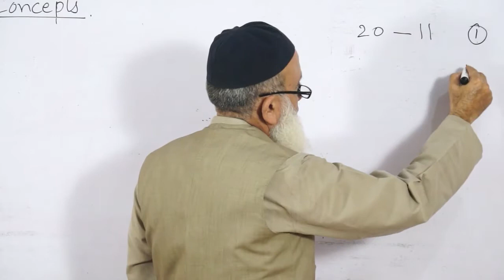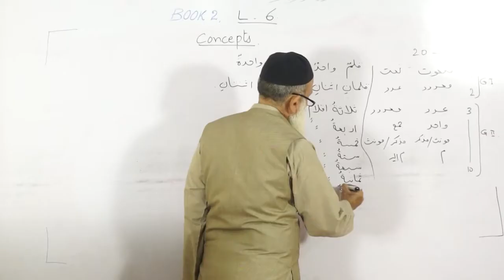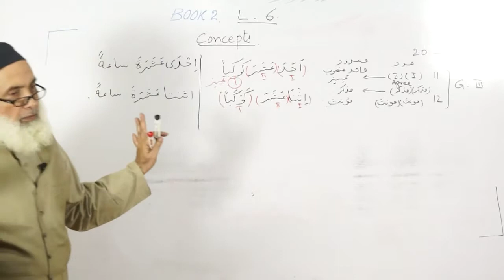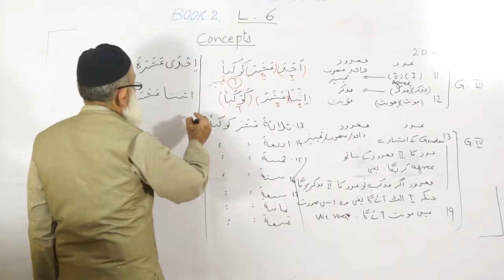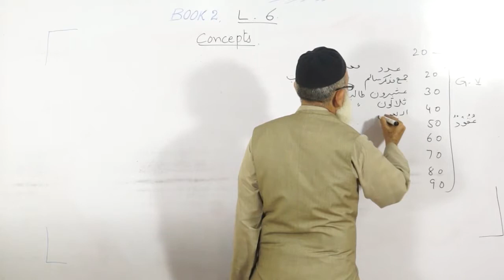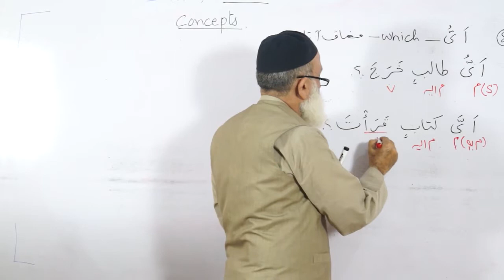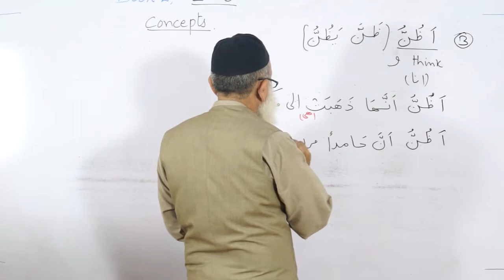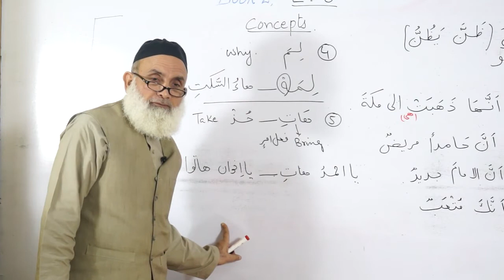Durus ul Lughat ul Arabia [ BOOK 2 ]Lesson #6 Lecture 01By shafaullah malik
Faisalabad,Pakistan
By Phone